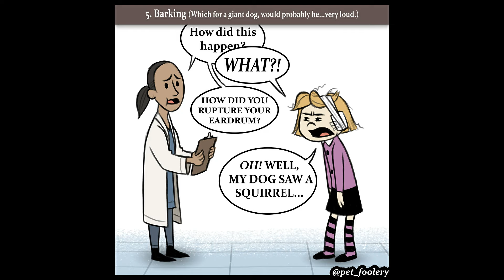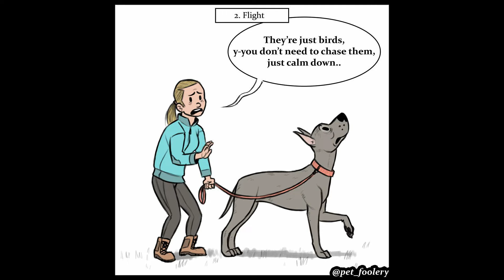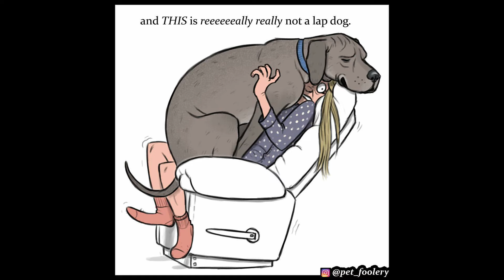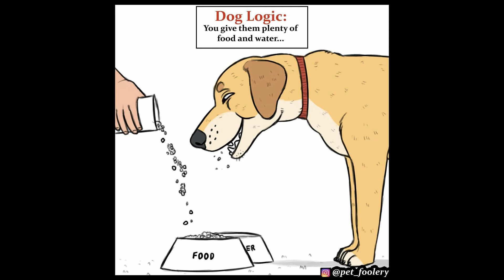Best Funny And Cute Comics From Pet_Foolery (Adorable Pets | Comic Books) #10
music